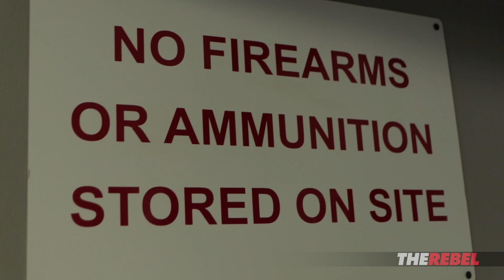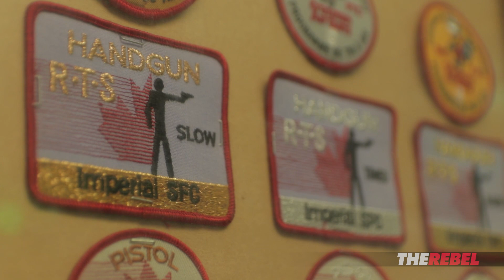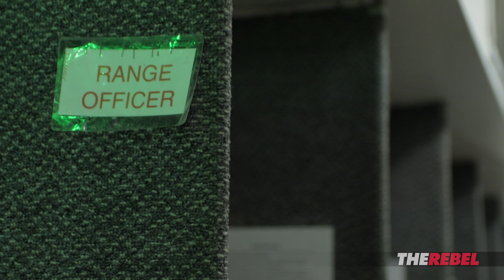Toronto Revolver Club fires back against "scapegoating" politicians | David Menzies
David Menzies of The Rebel.Media reports: Toronto City Council has declared war on legal and law-abiding gun owners and it’s likely only a matter of time before they also legislate out of existence, the few remaining shooting ranges in Toronto. Watch as David speaks with the owner of the Toronto Revolver Club about politicians targeting the sport shooting community. MORE